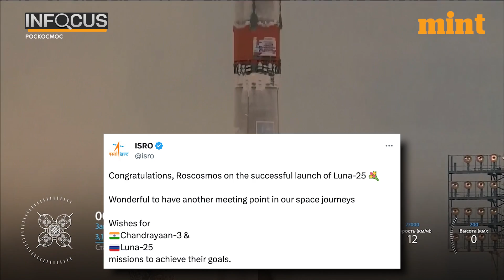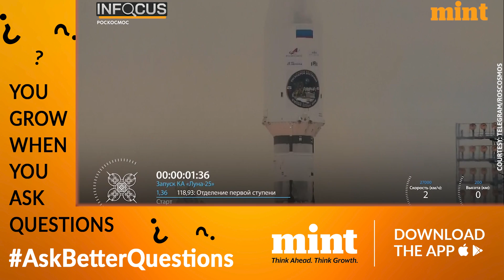Race To The Moon: Chandrayaan-3 Vs Russia's Luna-25 | Who Will Reach Moon's South Pole First?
Race to the moon is heating up. Although it is a race between friends - India & Russia. But Make no mistake both countries are determined to reach the moon.

Russia launched Luna 25 today on 11 August Russia’s first in 47 years. Luna-25 and Chandrayaan-3 are now in a neck-to-neck race to reach the lunar south pole. As both countries would like to go in the history books as the first to achieve a soft landing on the south pole.

The question is, who will?